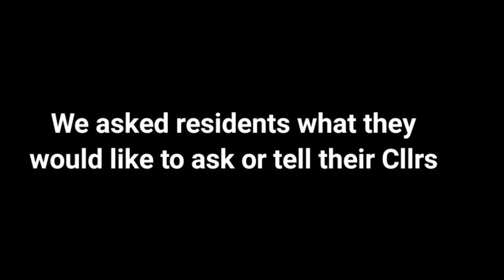Our new Listening Forums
Have you been to our Listening Forums? It's a chance to speak your minds on issues that matter to you. Have thoughts on recycling? Planning? Housing? More?

This is your time to tell us.